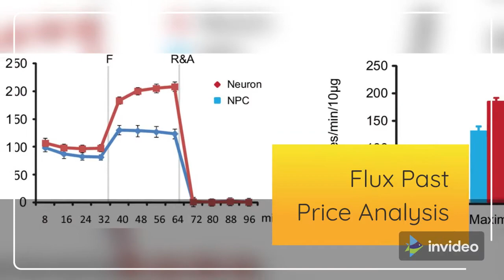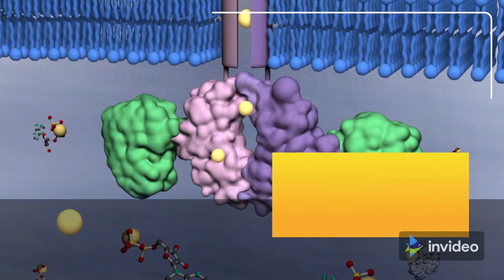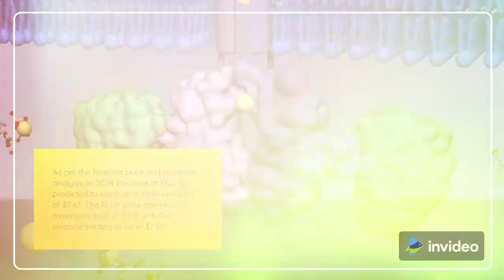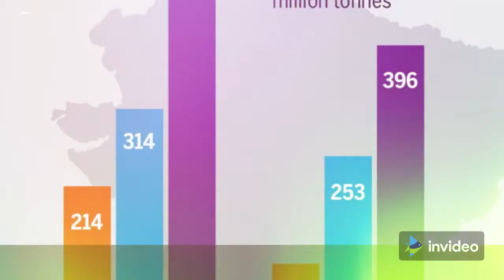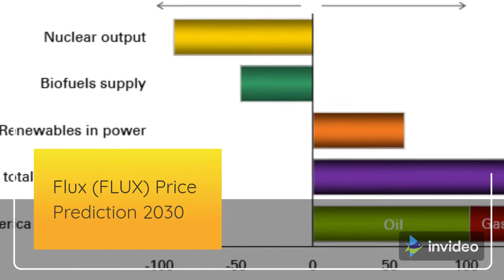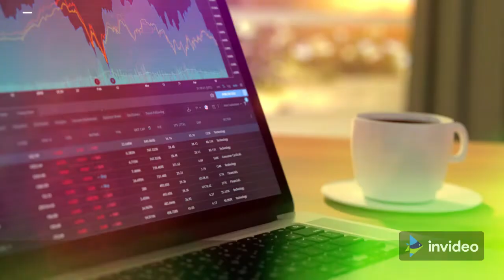Flux Price Prediction 2022, 2025, 2030 FLUX Price Forecast | Cryptocurrency Price Prediction